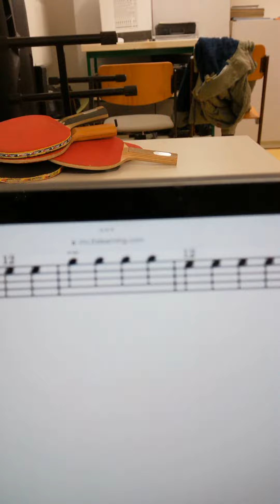Tenorhorn HEE Kurs Aufbruch zum Spielen komplett - Video 5